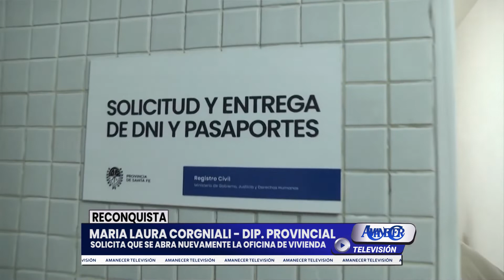MARIA LAURA CORGNIALI - DIP. PROVINCIAL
SOLICITA QUE SE ABRA NUEVAMENTE LA OFICINA DE VIVIENDA